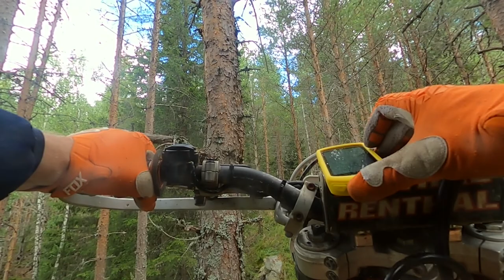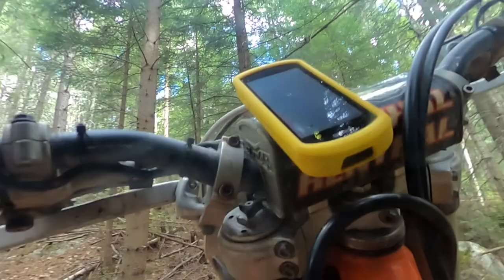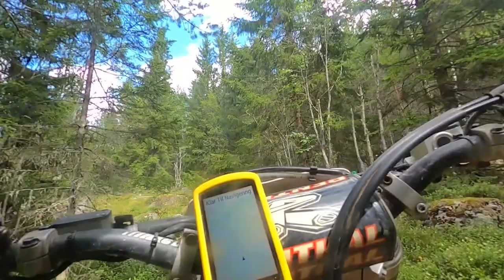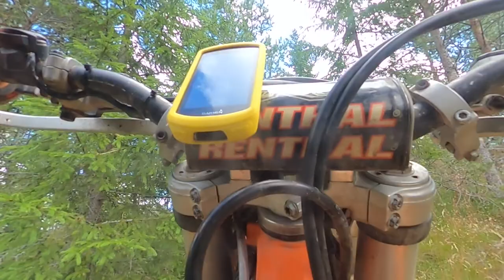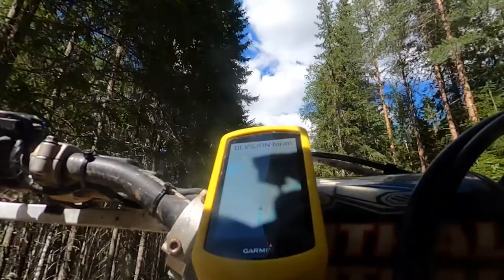Like a walk in the park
Observerer at følgere strømmer til denne kvalitets kanalen.